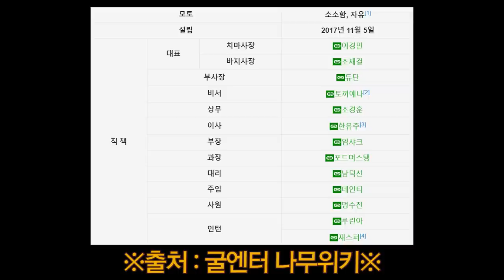유부남 BJ와 방송 하다가 쫓겨날 뻔했습니다;;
📽 듀단의 생방송이 궁금하다면?

하지 말라고 했다!!